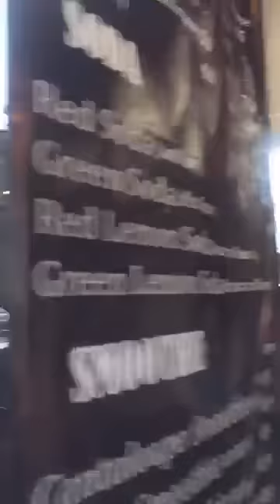ทำไมงานสีที่นี้ทำช้ามาดูครับ